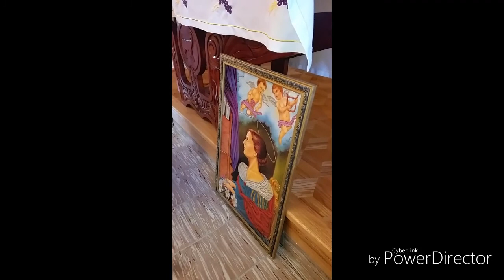Banda D HA 2016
Banda D HA tocándole a Santa Cecilia ,
22 de Noviembre de él 2016 En Santa Mónica Ozumbilla '